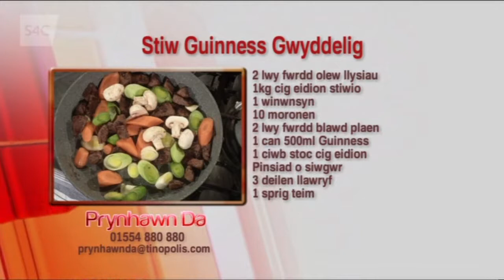"Irish Guiness Stew", Lisa Fearn, Prynhawn Da, S4C, 16th March 2018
Lisa Fearn of The Pumpkin Patch Cookery & Gardening School, Carmarthen featured on Prynhawn Da, S4C's afternoon magazine programme, 16th March 2018.